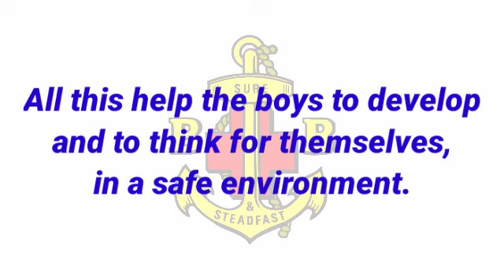boys brigade activities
BB activities explained